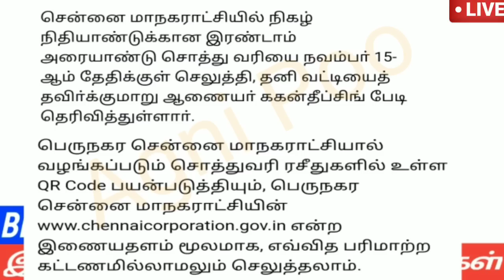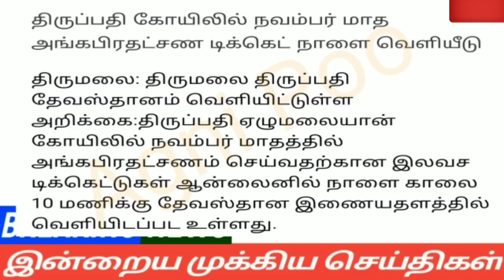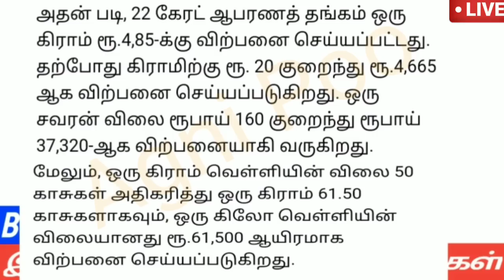மதியம் 3 மணி செய்திகள் | 21-10-2022 | Afternoon headlines news | Mukkiya Seithigal | Stalin news